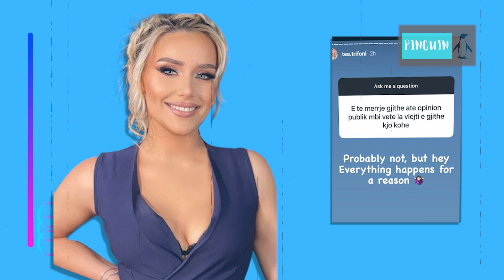Tea I mbyll gojen te gjitheve- “Jo, cikli im në PP dhe gjithçka ka të bëjë me të po mbyllet”.